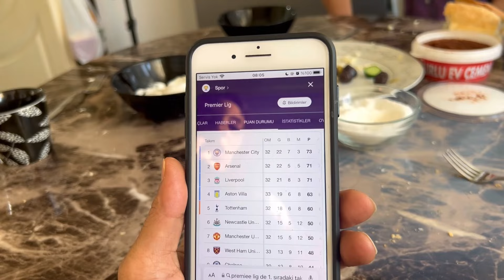POLAT İLE SABAH OKUL RÜTİNİM TATİL BİTTİ.!!!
HERKESE MERHABA ARKADAŞLAR SİZLER İÇİN POLATIN SABAH OKULA HAZIRLANIŞINI CEKTİK İYİ SEYİRLER